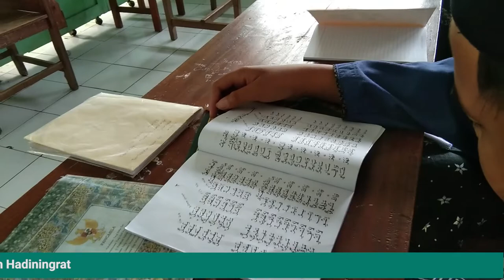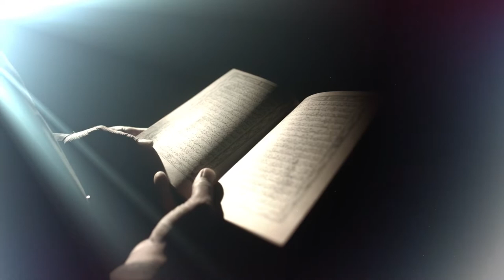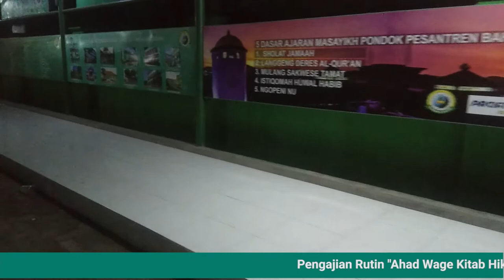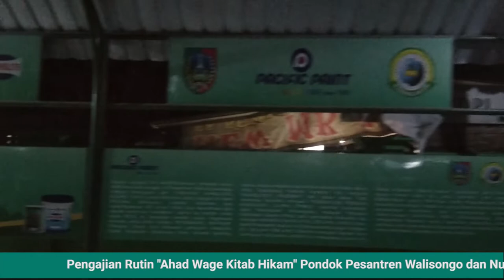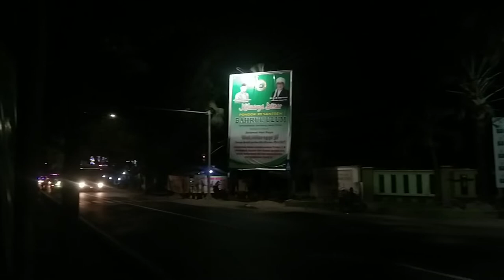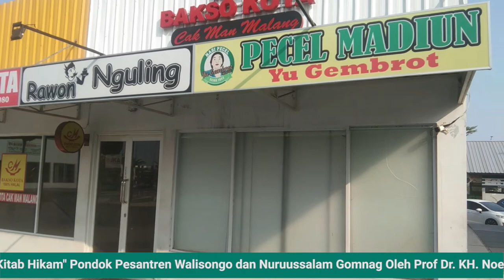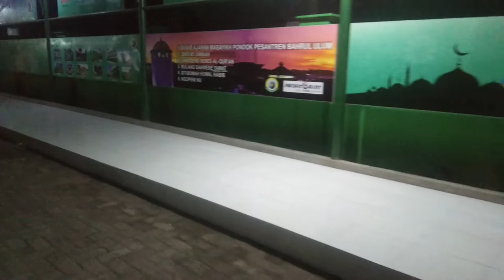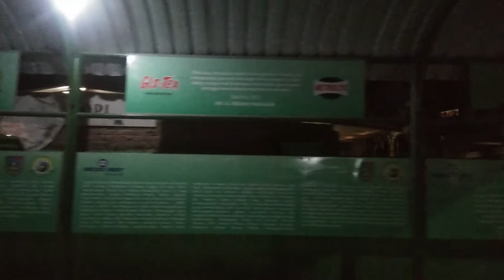Kajian Kitab Hikam Oleh Prof. Dr. KH. Noer Nasroh Hadiningrat, M.MPd, Pengasuh Pondok Gomang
Kajian Rutin Kitab Hikam Oleh Pengasuh Pondok Pesantren Prof. Dr. KH. Noer Nasroh Hadiningrat, M.MPd setiap hari Ahad Wage Setiap Bulan. Kegiatan ini di laksanakan oleh abah yai yang di ikuti oleh semua santri mukim dan Alumni Pondok Pesantren. Kajian ini memberikan ruang bagi semua kalangan baik bagi santri maupun umum untuk mengkaji lebih jauh Kitab Al-Hikam. Kegiatan di laksanakan dengan acara pembukaan, di teruskan mbalah dan setelah selesai mengaji, para peserta akan di jamu dengan masakan khas pondok pesantren atau makan bersama dalam nampan. Bagi Alumni, ini akan terasa berbeda dengan kajian di tempat lain, sebab di samping untuk mencari ilmu juga sebagai pengingat para alumni kalau dulu pernah merasakan menjadi santri Pondok Gomang.